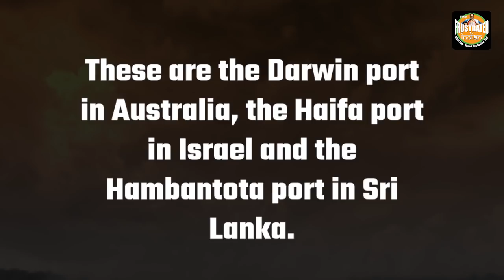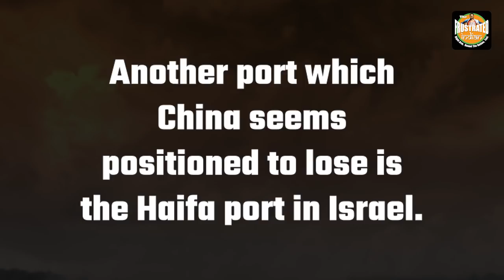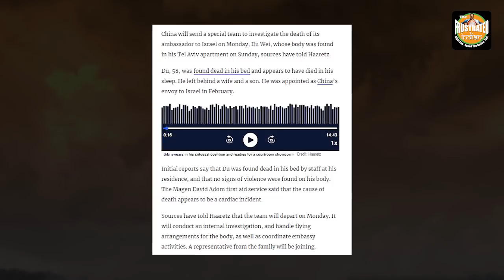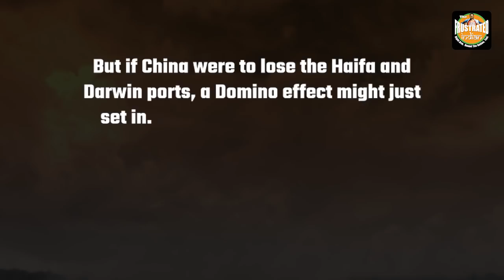China could lose the control of 3 major and extremely important ports